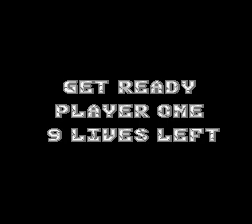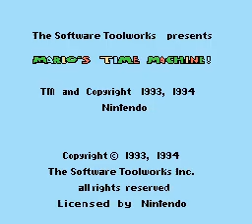Super Mario Bros. 14-in-1 YG-14001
A bootleg 14-in-1 multicart for the NES/Famicom